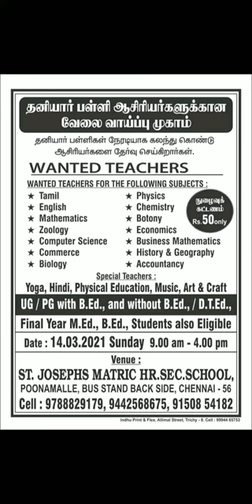Private school academic employment opportunities job fair